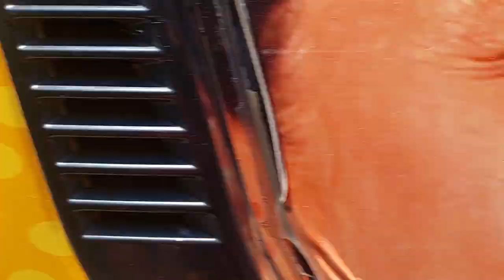වීරවංශ මේ අහපන් උඹ මුලින්ම පාරට බැහැපන්,